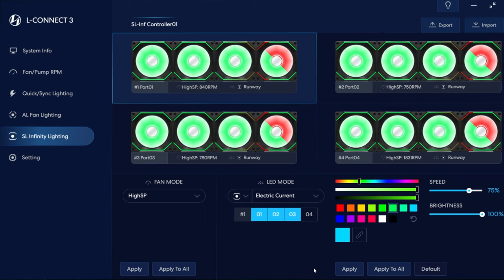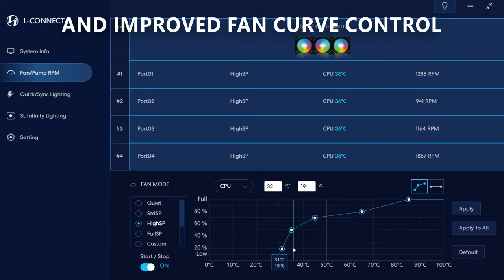LIAN LI - UNI FAN SL-INF120 Official Video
UNI FAN SL INFINITY : Infinity Mirror ARGB Fan

Preorder now ▶
Newegg

AliExpress (Limited time shipping discounts)